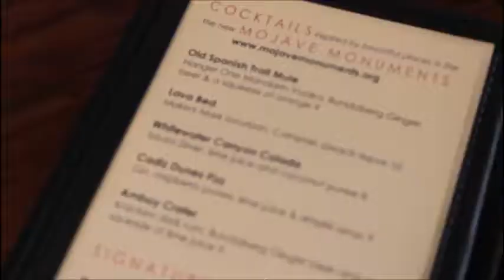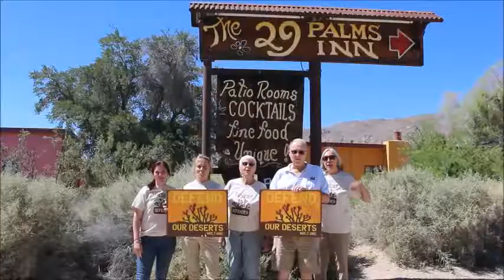29 Palms Inn values the Mojave Monuments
Our Mojave Monuments matter to local businesses like the 29 Palms Inn. Besides the success of their Mojave Monuments cocktails and Castle Mountain burger, the increased recreational opportunities provided by our public lands bring more business to this community establishment. Watch as these incredible Desert Defenders explain why the national monuments are important to them.